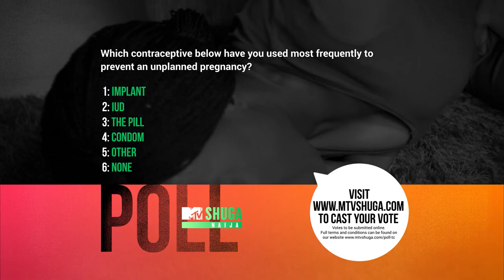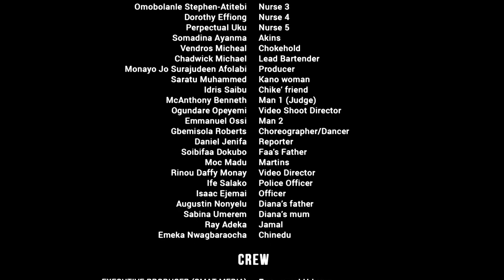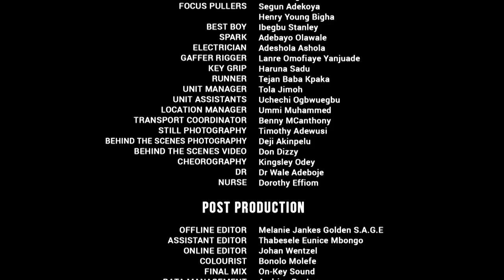MTV Shuga Naija: Episode 9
Tobi is at the heart of Faa and Bada's criminal investigation, but will he do what it will take for justice to prevail? Meanwhile, Leila finds herself in serious trouble.